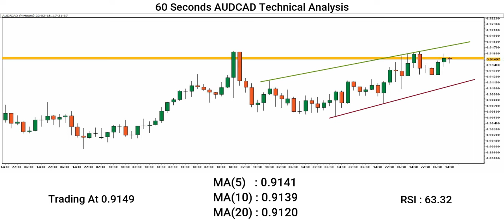[AUDCAD Price] Technical Analysis By Capital Street FX - Feb 18, 2022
Here is our AUDCAD Price forecast! Is the AUDCAD uptrend ending, or is there still more room for the Dollar to rise? Let’s find out.

Do you agree with this AUDCAD analysis? Use the comments section and share how you’re trading this popular forex pair and what your AUDCAD outlook is!

Share the video with someone who might benefit from this analysis forecast.

 @Capital Street